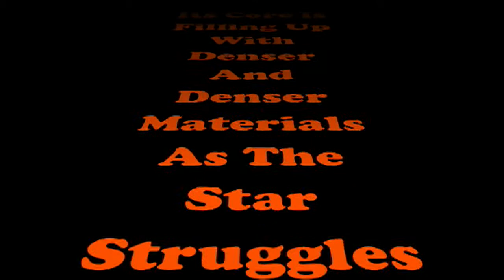Supernova presentation for Astronomy class